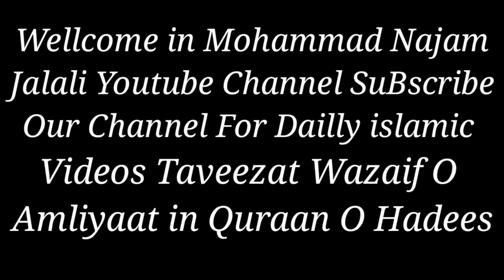Khwab mein murda dekhna - Khwab mein murda dekhne ki tabeer -Khwab mein murda dekhna in hindi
Purpose Only ,

Statues That Might Otherwise Be infrining .